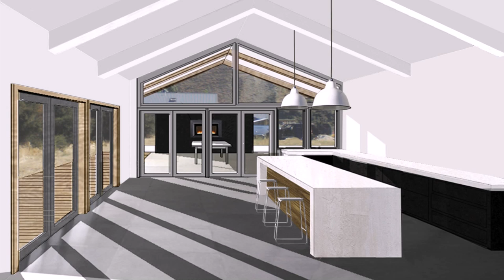Pavilion Style House Designs Nz (see description) (see description)